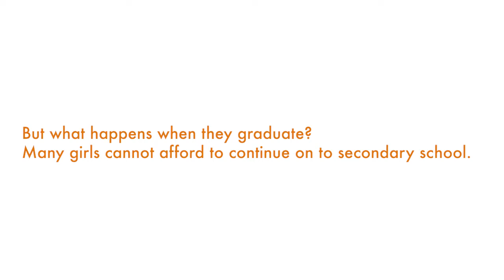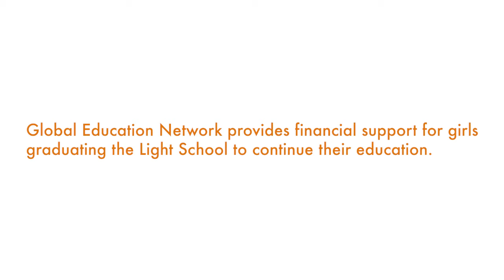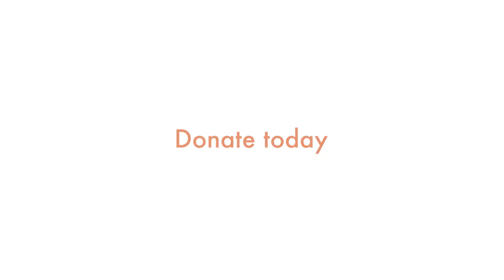GEN Scholars Program